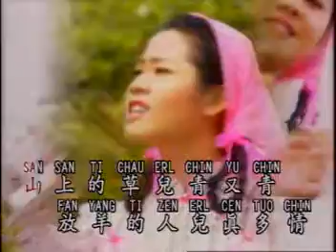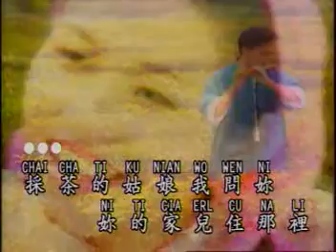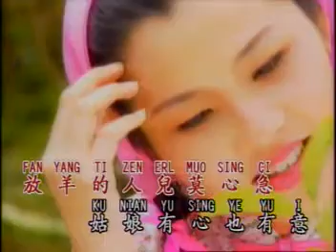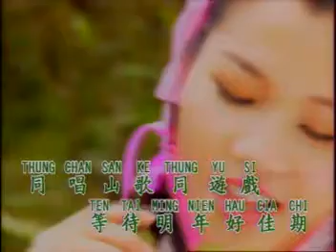Chai San Ku Niang - Cuang Siek Cong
KARAOKE The Best Album Memory CUANG SIEK CONG Vol 4

1. Chai Hung Lie
2. Chai San Ku Niang
3. Thien Pu Sia Ie Tien Pu Khuo
4. In Tu Ching Khe
5. Ie Thiau Chiau
6. Thou Thou Mok Mok
7. Tien Ek
8. Fu Chi Siang Ma
9. Ma Chiang Cing
10. Ai Siang She
11. He Pik Chi Sau Siang
12. Sing Ma Lai Ching Ke
13. Siang She Yu Yu
14. Nan Wang Ti Ie Yek Ching
15. Si Fung
16. Phang Wang Tie
17. Siaw Fang New
18. Ciau Tau
19. Thien Cui Siang
20. Mang Khong Tui Chang